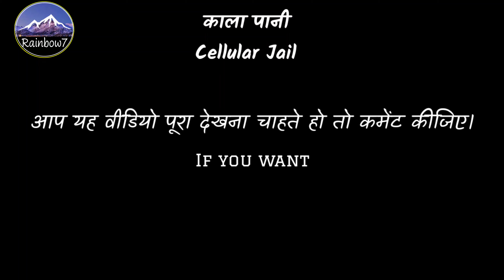Cellular Jail Andaman nicobar | काला पानी सजा